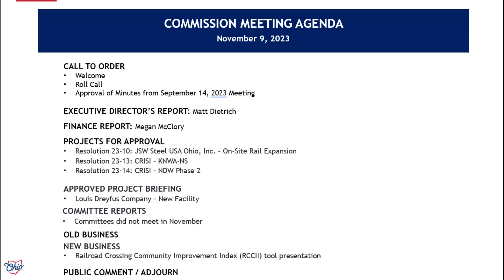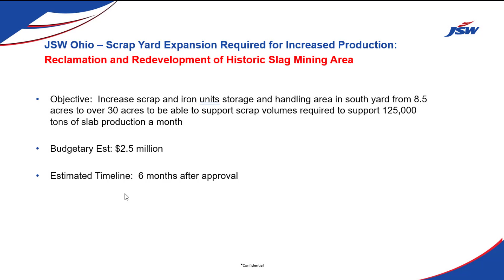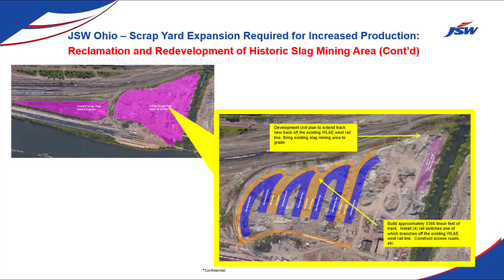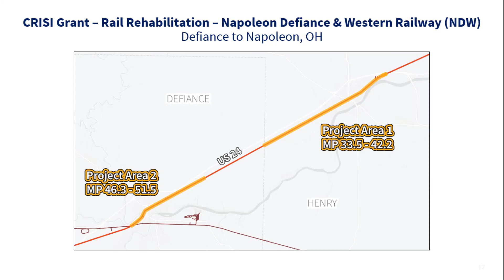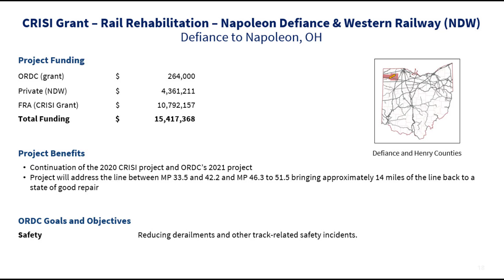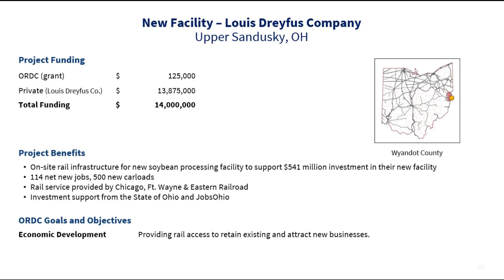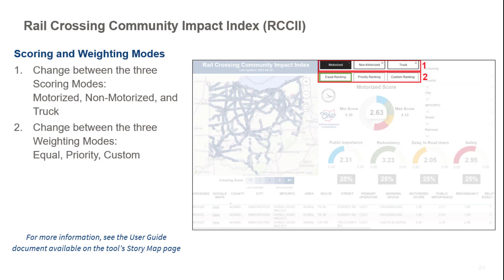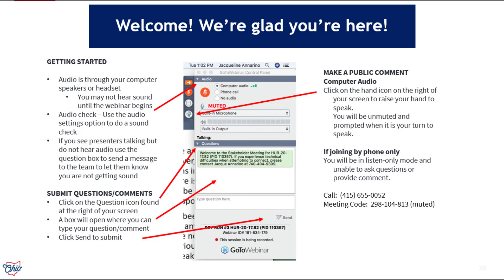ORDC Meeting 11 9 2023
Ohio Rail Development Commission Meeting on November 9, 2023